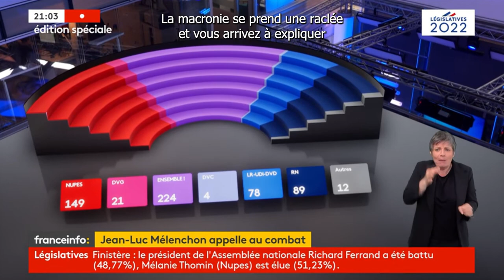Notre union a permis d'infliger une sévère défaite au Président de la République !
Retour sur la soirée du second tour des législatives